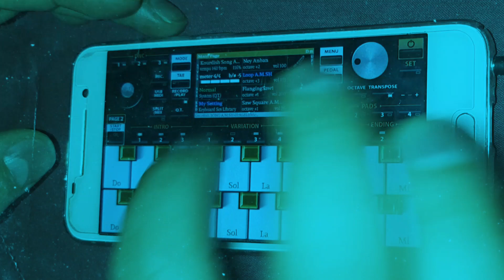ORG 2021, Kurdish